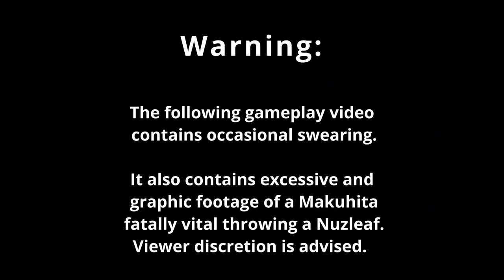Pokémon Emerald Episode 4: Booger Brutally Brawled by Brawly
Booger brawls Brawly. And it isn't pretty.